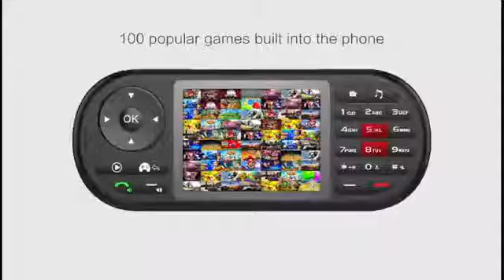SICO Games Phone O047